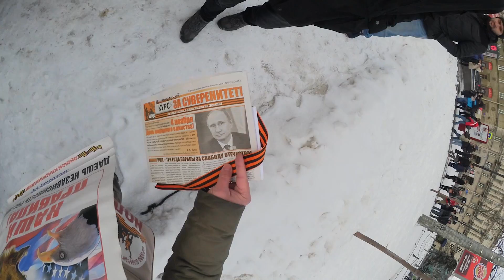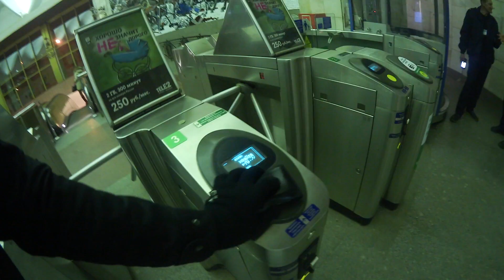VLOG: Митинг, корпоратив